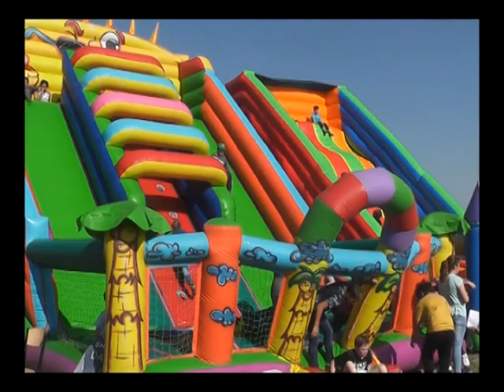Fanáticos Al Día: Festejos Patronales 2018 - Jornada Recreativa martes 28 de agosto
Martes 28: Jornada social y recreativa para toda la familia pellegrinense, con la presencia "La Calle del Circo y La Alegría" y los Bambis de la Cumbia.